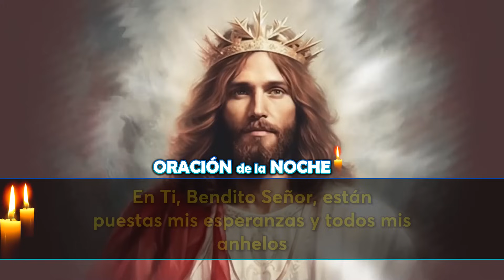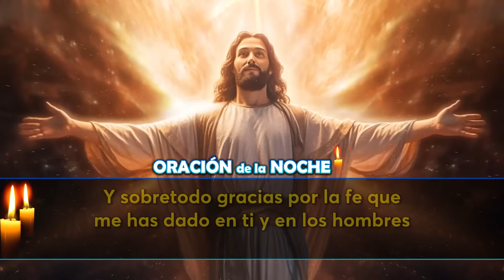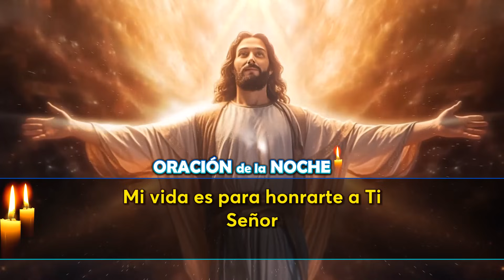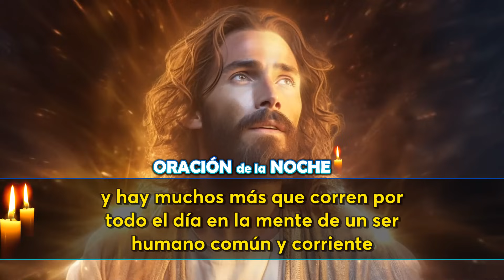🔴Oración De La Noche De Hoy | ESCUCHA ESTE SALMO Y OBSERVA LO QUE PASA!